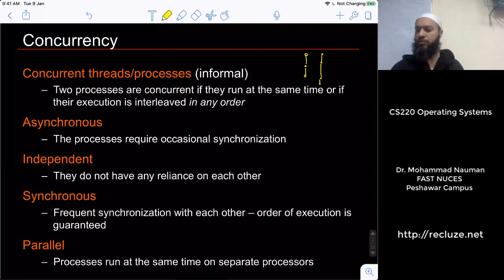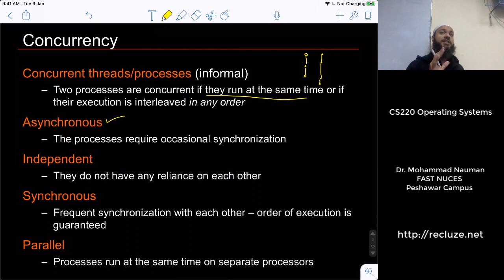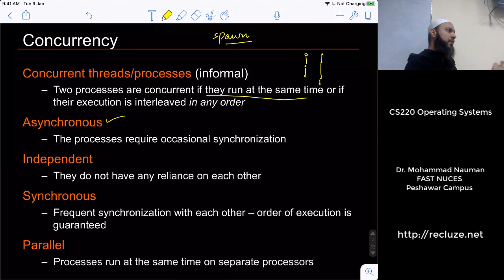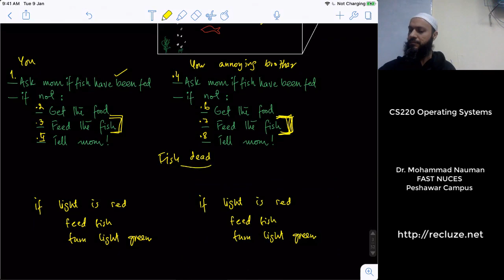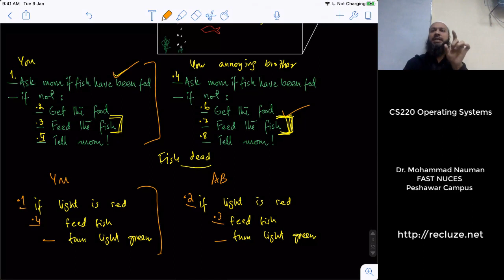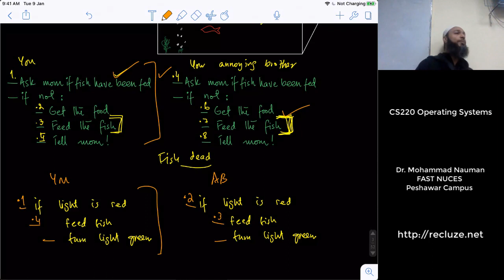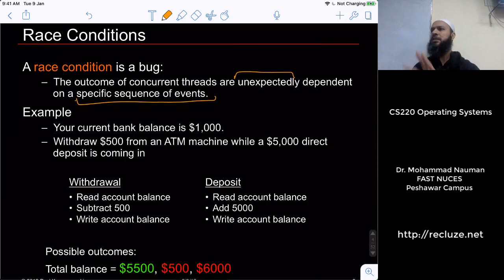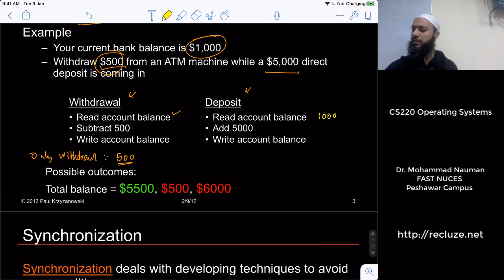Operating Systems 11 - Synchronization Introduction (Urdu)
Part of the Operating Systems course offered in Urdu. These are recordings from my live class so they are detailed and include Q&A from students. This adds a lot to the value of the content.

We take a different approach to OS in this course. We not only cover the theoretical aspects of OS but we also cover the more practical side in terms of how OS concepts are applied in large scale systems. We take a look at some specific case studies such as cloud computing, SSH, security, system provisioning and docker etc near the end of the course.